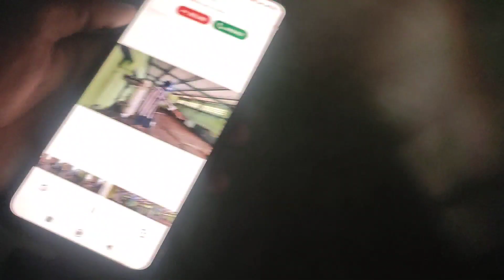aaj ka new vlog video Dell ka leptop aur Nikon ka camara new viral trending viral video